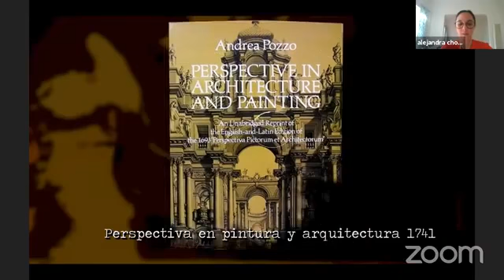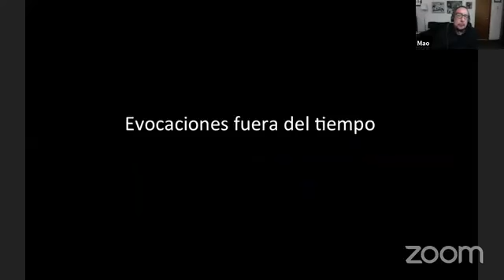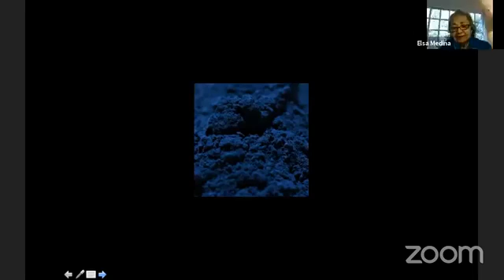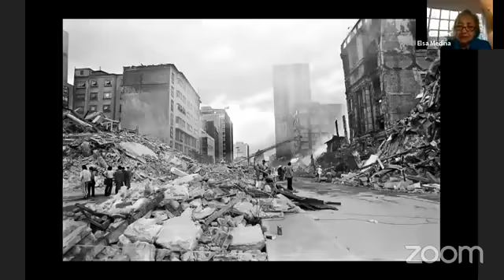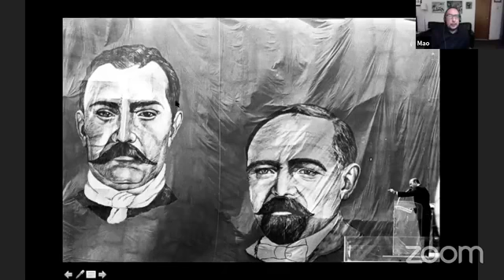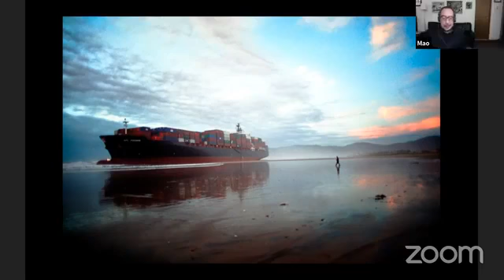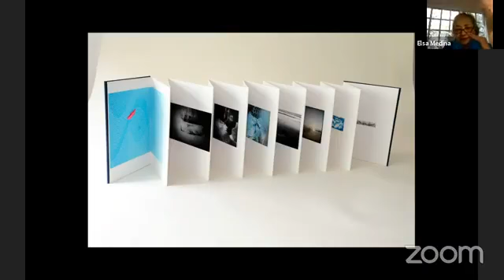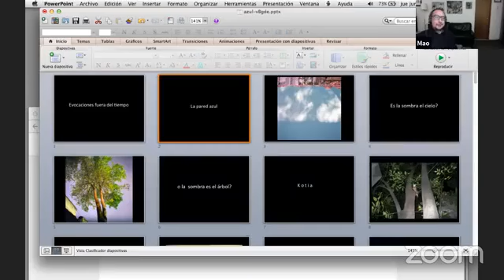Conversatorio con la fotógrafa, Elsa Medina 1952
Reconocida como una de las mejores fotógrafas mexicanas, que estudió Diseño Industrial y fotografía en la Universidad Iberoamericana en Tijuana, y posteriormente en San Diego.